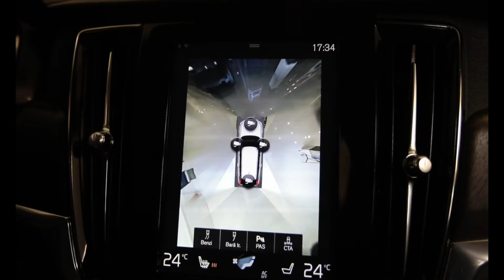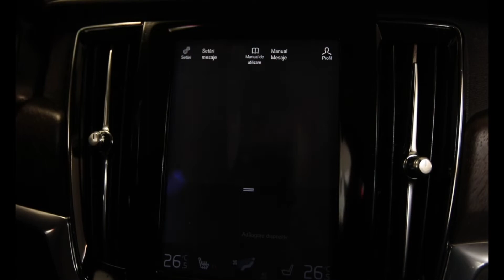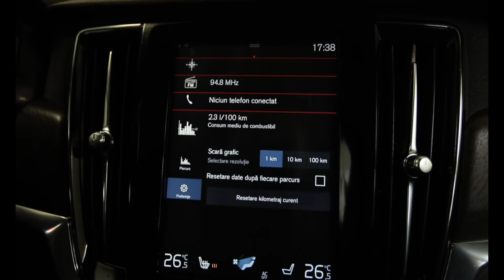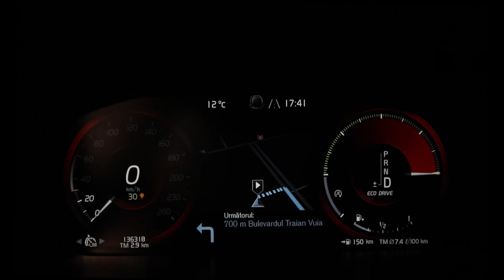Volvo V90 Cross/Country 2018 190CP Awd Automata cod 7084 Pret.29.990 (35.688)Euro.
Vin: YV1PZA8BCJ1018838
Marca: VOLVO
Model: V90 CROSS COUNTRY
Versiune: Cross Country
Rulaj: 136307 Km
Provenienta: Olanda
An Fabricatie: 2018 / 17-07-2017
Cilindree: 1969 cm3
Putere: 140 KW (190)cp
Caroserie: BREAK
Transmisie: Automata
Combustibil: Motorina
Tractiune: 4x4
Euro: Euro 6